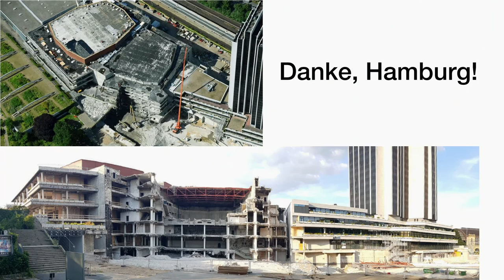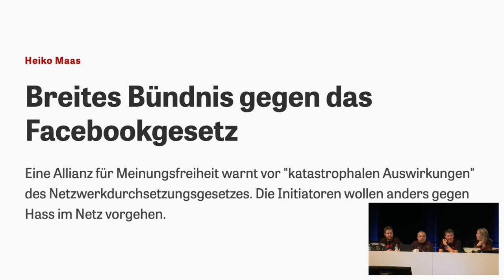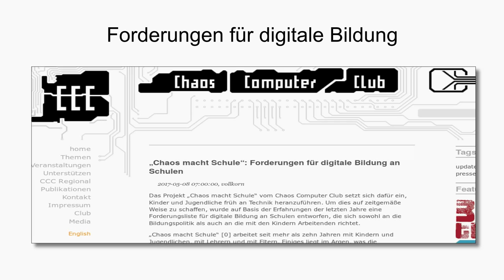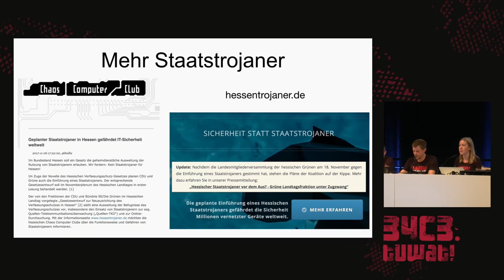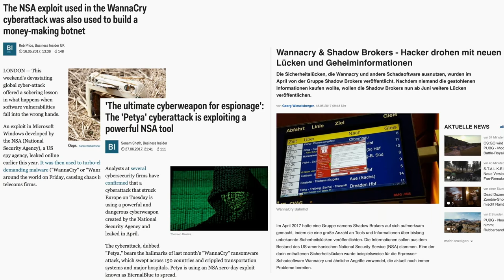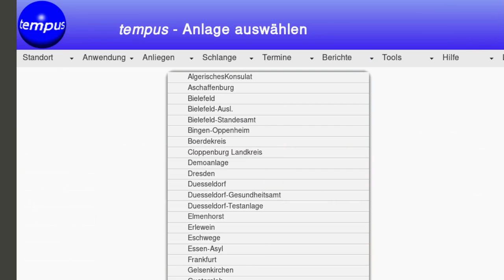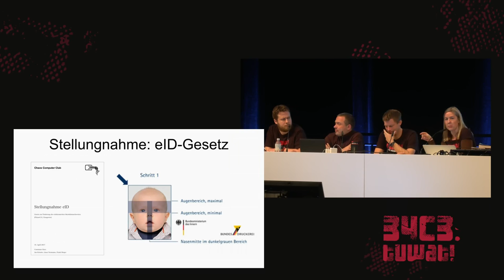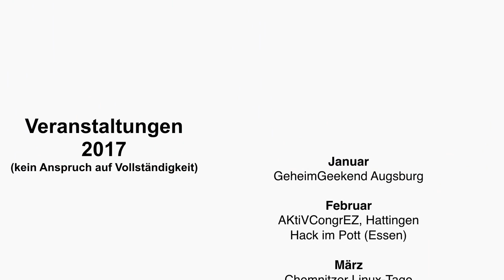34C3 - Jahresrückblick des CCC 2017 - traduction française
tuwat

Staatstrojaner, Vorratsdaten, automatisierte Biometriesammlungen, PC-Wahl – wir geben einen Überblick über die Themen, die den Chaos Computer Club 2017 beschäftigt haben.

Neben der Zusammenfassung und der Rückschau auf das vergangene Jahr wollen wir aber auch über zukünftige Projekte und anstehende Diskussionen reden.

frank Constanze Kurz nexus Linus Neumann